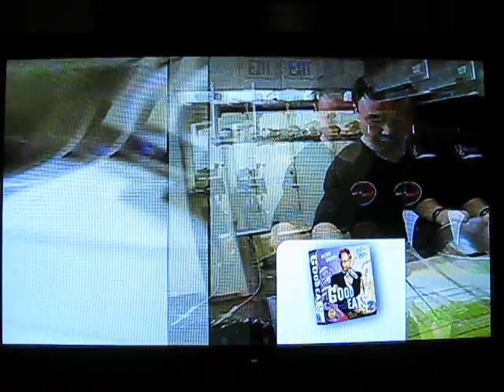Alton Brown Food Network Best Thing I Ever Ate Bang for the Buck - Hankook Korean Taqueria Bibimbap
Ever wonder what the biggest food stars and chefs eat in their free time -- when they're paying? Find out on The Best Thing I Ever Ate! It's the ultimate guide to the country's most amazing meals, eats, and treats as told by the pros who spend their lives obsessing over food. From a barbecue sandwich worth driving over 1500 miles to canolli so good that it completely healed a bad breakup. Don't miss this series featuring some of your favorite Food Network stars, offering a taste of the things you must try before you die.